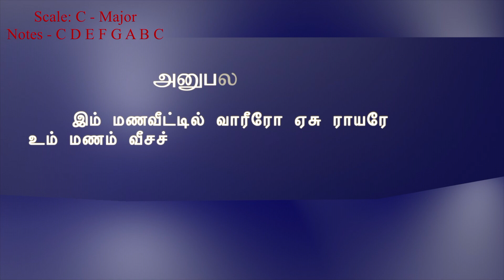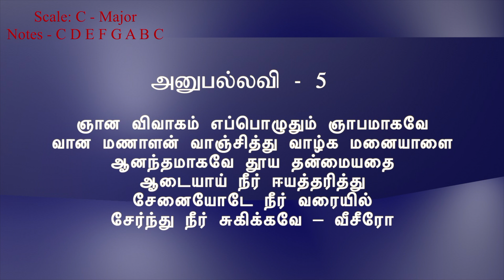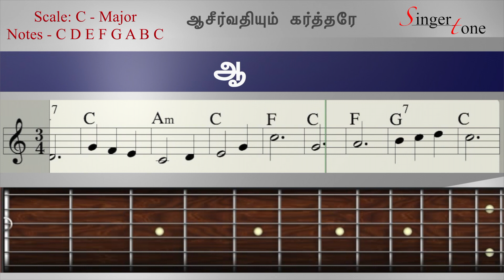ஆசீர்வதியும் கர்த்தரே | Aasirvathiyum Karthare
Tamil Christian Song  Music Notes Notation & chord Sheet Music playing Learning Guitar

ஆசீர்வதியும் கர்த்தரே ஆனந்த மிகவே
நேசா உதியும் சுத்தரே நித்தம் மகிழவே
வீசீரோ வானஜோதி கதிரிங்கே
மேசியா எம் மணவாளனே
ஆசாரியரும் வான் ராஜனும்
ஆசீர்வதித்திடும்